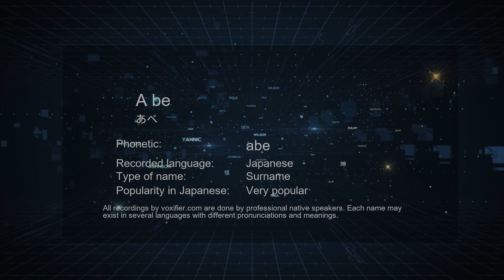How to Pronounce A be (あべ) in Japanese - Voxifier.com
This is the Japanese pronunciation, gender, and phonetics recording of the name A be (あべ). The same name may exist in other languages with different pronunciations. Check the meaning of name along with other possible pronunciations or similar names for free Voxifier uses the help of expert linguists to simplify pronunciations by replacing some special sounds with sounds more commonly available across all languages.